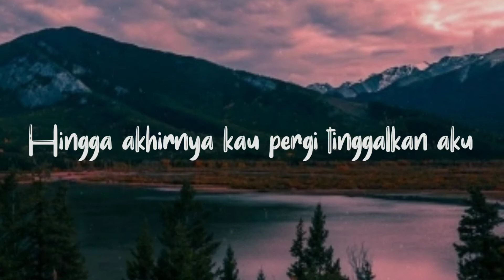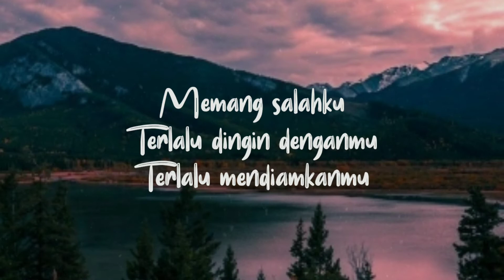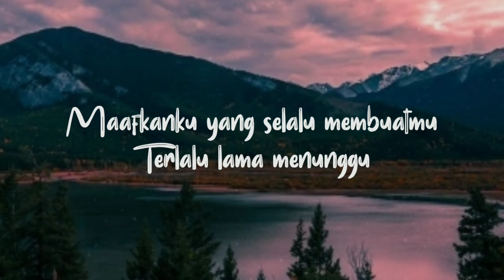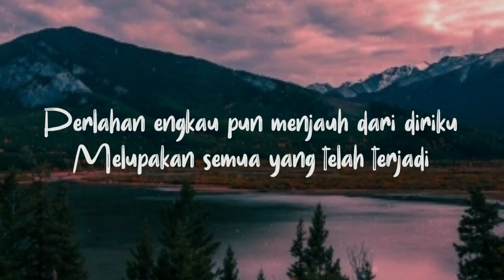PERLAHAN - GUYON WATON (LYRICS)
Silahkan buat kalian semua yang ingin merequest lagu yuk tulis di kolom komentar bawah!!

Terimakasih